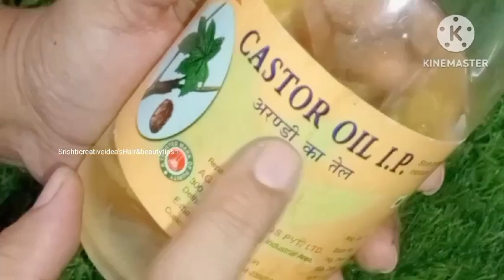चटकियो में काले लंबे बाल blackhair बीनाझंझट न मेहदी न कॉफी hair Cover All Grey Hair#grey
बीनाझंझट बलोकों आसानी से काला करे hairdye blackhair चुटकियों में बालो का गिरना बंद

Coupan code -CREATIVE23

Products

Moroccan Argan oil Shampoo

Vitamin C Serum for brighter Smoother Skin

Red Onion Oil Shampoo

Red Onion Hair Oil for Hair Growth

SKIN

APPLE CIDER VINEGAR FACE WASH

L-GLUTATHIONE SKIN BRIGHTENING & WHITENING FACE WASH

CASTOR OIL FOR STRONGER HAIR & SKIN - FOR ALL HAIR TYPE

ALOE VERA GEL FOR FACE AND HAIR

TOMATO HYDRATING SOOTHING GEL WITH VITAMIN E & ALOEVERA EXTRACT FOR SKIN BRIGHTENING | SKIN CLARIFING & VITALIZING

LA ORGANO PAPAYA HYDRATING FACE GEL WITH ALOVERA & VIT-E FOR ANTI-AGEING, BLEMISH FREE & BRIGHTER SKIN TONE (120 G)

बीनाझंझट चुटकियों में बालो को काला करे nochemical Aunt Apply HomeMade dyeन मेंहदी न इंडिगोhairdye

बालों को जड़ से काला करे treandingformula आसानी से बीना झंझट सारे बाल मिनटों में कालेhairdye

Home made colour for hair
Balo ko kala krne ke upaya
Dandruff treatment
Dandruff shampoo
Henna Pack of long hair
Hair fall stop krne wala toner
Hair challenge
Hair ko black krne wala toner
Balo ko lamba krne wala pack
Hair colour kese kre
Hair colour kese bnaye
Best henna pack for black Shiny Hair
बालो को काला करने के घरेलू उपचार
किसी ने नहीं बताया होगा
नूपुर मेंहदी
पतंजलि मेहदी
सफेद बालो को काला बनाए पहली बार
बालो का झड़ना बंद करे
बालो की देखभाल कैसे करें
रूसी को हमेशा के लिए खत्म करे

For any business queries plz contact..